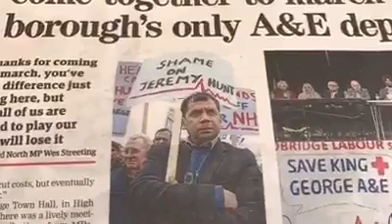campaign for Ilford South Labour Candidacy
Tareq Chowdhury sought Labour Nomination in Ilford South